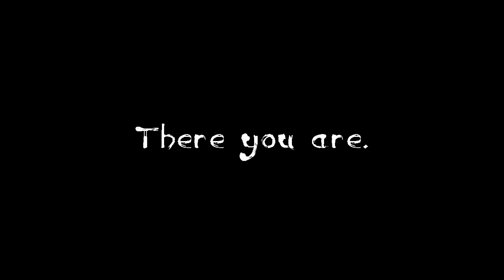Dragon Ball New Horizon CHAPTER 1 - LAUNCH TRAILER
The release of the CHAPTER 1 "New Horizons" is so close!!

Per guardare il resto della live CLICCA QUI SOTTO

Video Edit by: Mattia Burro